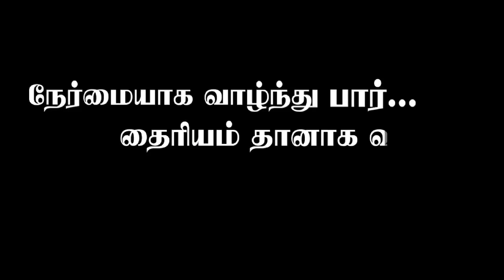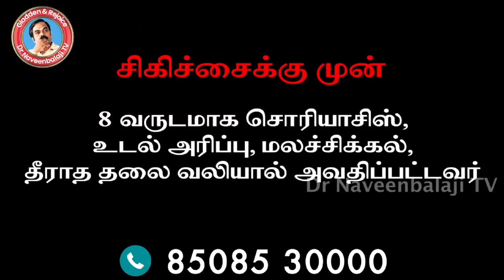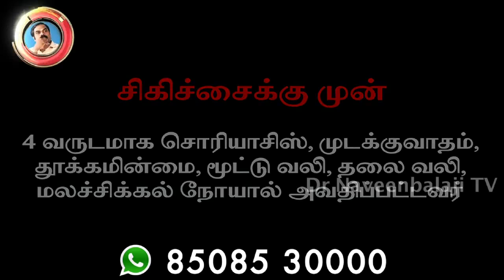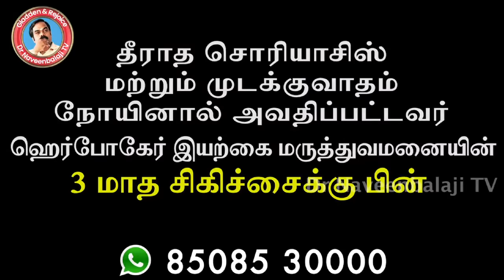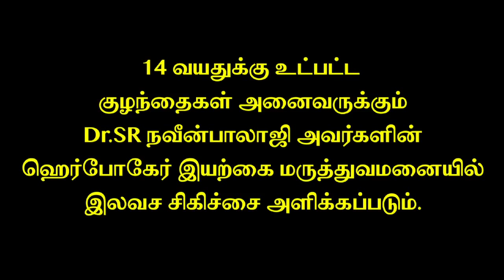Psoriasis & Skin Diseases சொரியாசிஸ் என்ற கொடிய நோயை விரட்ட முடியுமா PART 2 After Treatment !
Furthermore, to watch time-trusted scientific health tips everyday Subscribe our YouTube channel " Dr Naveenbalaji TV " Subscribe For More Updates: Also, Like and Follow us on: Facebook Twitter Instagram Whats App Call Us Today 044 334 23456